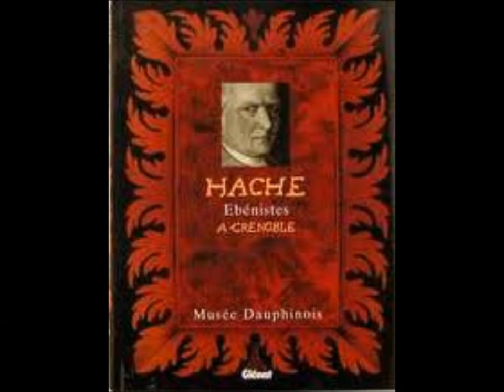le chateau d'Allevard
le chateau d'Allevard, la famille de Barral